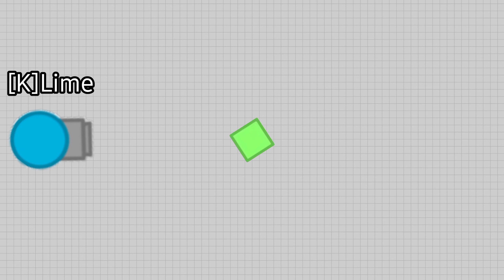지금 우리 다잎은 (갠전+2팀+4팀+파이터+팩토리+어나 플레이)/Diep.io Fighter×Factory×Anni mixed video (FFA, 2 Teams, 4 Teams)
사실 요즘 영상 업로드 뜸했던게 지우학 정주행하느라 그랬던 것 이라는..
죄송합니다.. 열심히 할게요